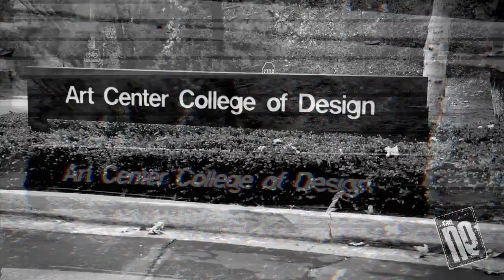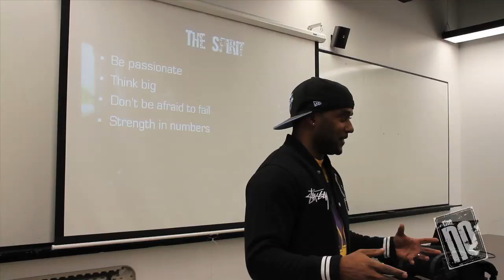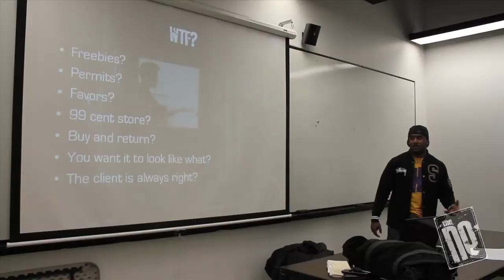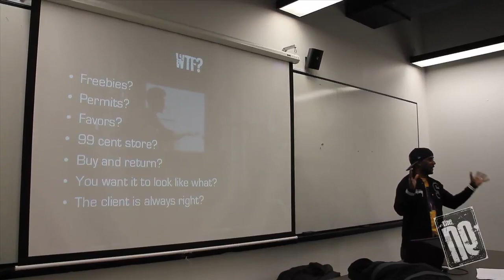MEWA is LECTURING (FLIP video)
If @The_NE director David F. Mewa is lecturing, this is probably what is going on...

Filmed on my FLIP mino HD camera